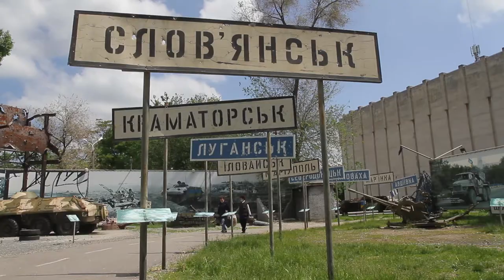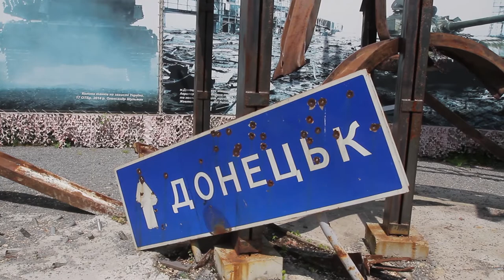Дніпровський Музей АТО став справжнім народним музеєм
Дніпровському Музею АТО – 5 років. У травні 2016-го перші відвідувачі побачили експозицію просто неба «Шляхами Донбасу». З того часу її відвідали сотні тисяч людей.
«Музей АТО – знакове місце. За п’ять років він став магнітом для патріотів. Експозиція зберігає історію, яку мають знати нащадки», – розповів Валентин Резніченко.
У зовнішній  експозиції Музею АТО – прострелені дорожні вказівники, БТР, зенітка, автівки. Техніку привезли з війни бійці.
Серед іншого –  башта танку, що «брав участь» в обороні донецького аеропорту. Весь екіпаж тоді загинув. А броньовану реліквію передали хлопці з 93-ї бригади, каже керівник Музею АТО Вадим Якушенко.
«Плануємо оновити зовнішню експозицію. Надати їй ще більшої атмосферності. Розставити нові акценти та підсилити візуальне сприйняття, – розповів Вадим Якушенко. – Експонати оснастимо QR-кодами. Можна буде отримати додаткову інформацію: подивитися відео, фото, послухати пісню або звук бою».
Експозицію доповнять новими банерами. За основу візьмуть роботи фронтового фотокора Юрія Величка. Його замальовки зображують різні грані війни. На знімках – дорога, усіяна гільзами, міна, що не розірвалася, поле соняшників на світанку.
«Прекрасне можна зустріти і на війні. Для мене головне – краса людей. А ще, трапляється, ловиш мить навіть під час бою. Розумієш: маєш її зафіксувати, бо ніхто більше цього не зробить. Вдячний побратимам, які прикривали мене в такі моменти», – розповів Юрій Величко.
За 5 років музей відвідали сотні тисяч людей. Серед гостей – представники керівництва держави, посли різних країн та консули.
«У нас проходять виставки та презентації книг військової тематики. Проводимо екскурсії для школярів нашого та інших регіонів. За 5 років музей став по-справжньому народним», – наголосив Вадим Якушенко.
Із тремтінням у голосі розповідає про Музей АТО військовий із Нікополя Іван Сазонов. Каже, навідується сюди по декілька разів на рік.
«Коли зайшов уперше, емоції сколихнули, наче буря. Мене заклинцювало так, що не міг іти, – поділився Іван Сазонов. – Музей – грандіозна справа. Він наче острів пам’яті. Завдяки якому нащадки зможуть гідно оцінити подвиг героїв».
Вуличну експозицію Музею АТО «Шляхами Донбасу» відкрили 25 травня 2016 року. Згодом відкрили і внутрішню виставку.